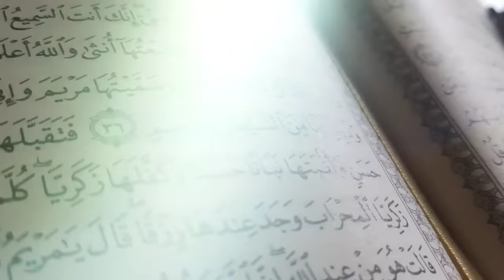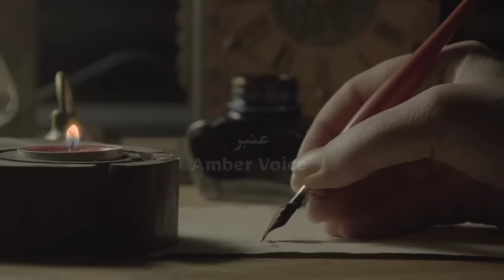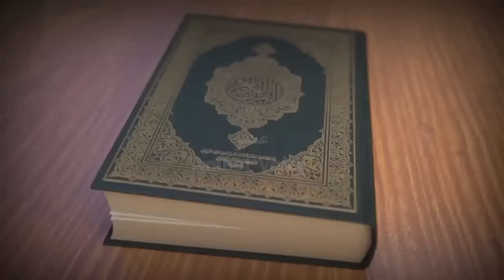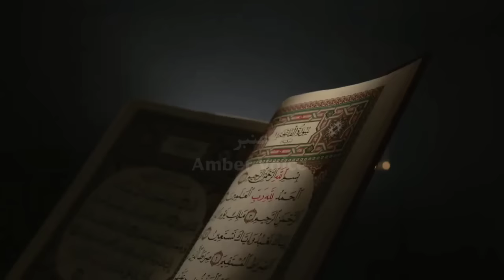Yajooj majooj ka waqia | Hazrat Zulqarnain space travel | planet of yajuj majuj | Amber Voice | Urdu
Dhul-Qarnayn is granted SABAB by God. Although it is merely translated as “a way”, the word SABAB is crucial for understanding this story because of its versatile meaning and its repetition throughout the story. According to Tacu’l-Arus, the original meaning of SABAB is “a rope that is used to climb to a palm tree”. Namely, it is a means to reach something high and above. “Zayd bin Aslam” has explained the meaning of this word in the Quran as “a way to heaven.” The word SABAB is mentioned 5 times in the Quran and in 4 of them, it is used in the meaning of “a means to reach the heavens”. This is the third journey of Dhul-Qarnayn. If we probe into this verse, we can see that the word “SUDDAYN”, which is translated as “barrier” causes some controversy. Despite the fact that many translators assume this word to denote mountains, this is only a hypothesis. Since the Arabic language does not incorporate vowels, there is also controversy in how this word should be read. The qira’at scholars except Aasim have read this word as “SUDDAYN”, and it means the invisible barrier, cloud, fog etc. according to ancient dictionaries; and Aasim has read this word as “SADDEYN”, which means the concrete and visible barrier according to ancient dictionaries. In order to grip a more accurate insight, we can have a look at another verse from Surah Yasin that contains the same word.